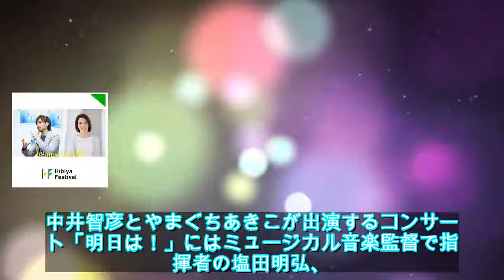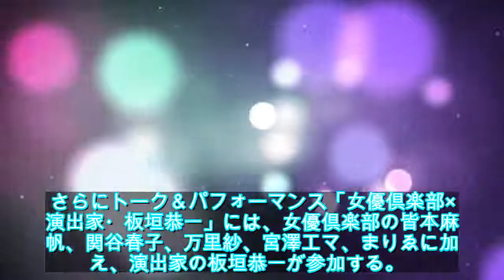早霧せいな・三浦涼介らがGWの日比谷でトーク「ミュージカルのひろば」 - ステージナタリー